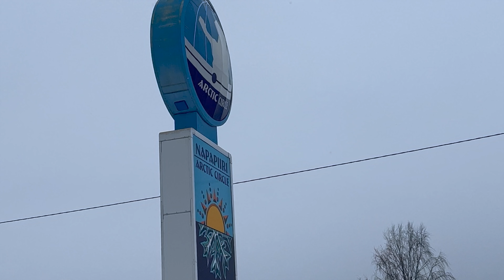J'évite le grand froid avec mon 4x4 aménagé en direction du cap nord.